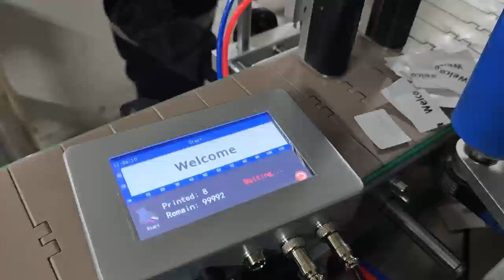Desktop round bottle lableling machine with inkjet printer